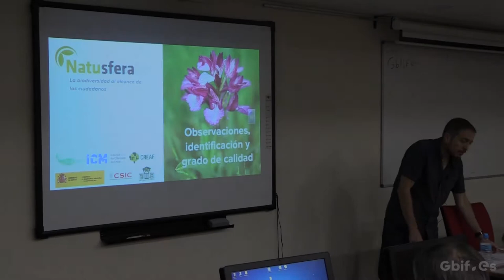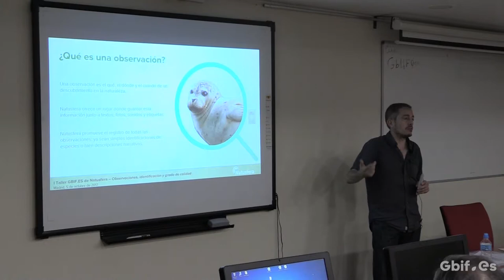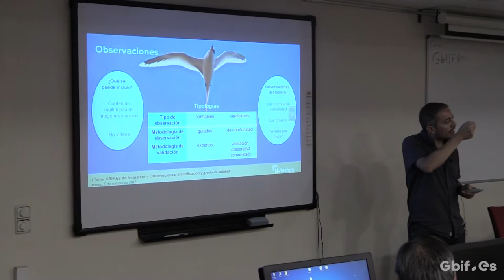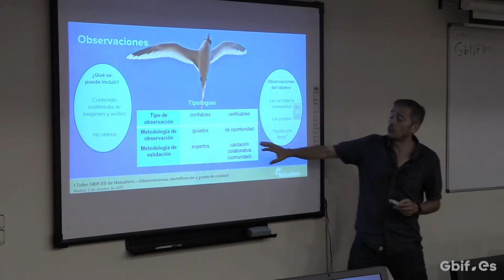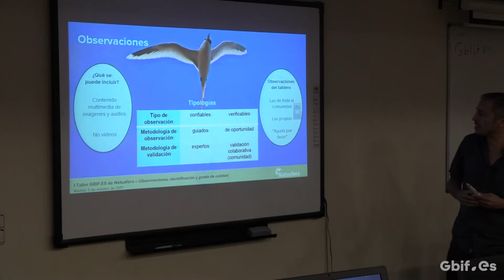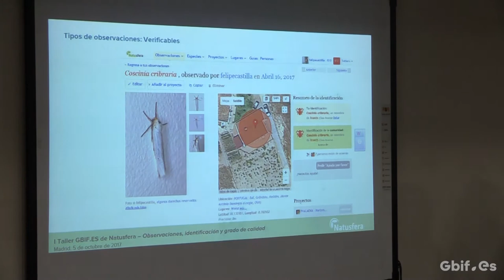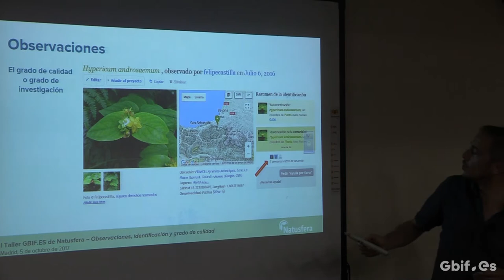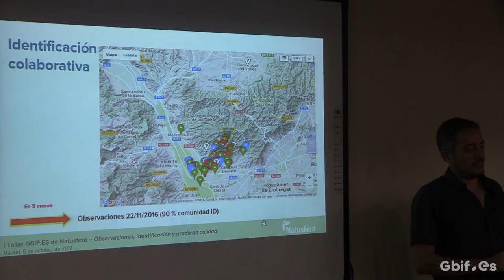05 - Funcionalidades: Observaciones e Identificaciones